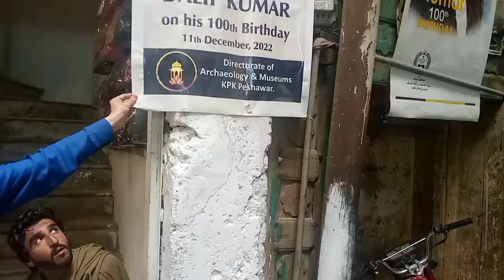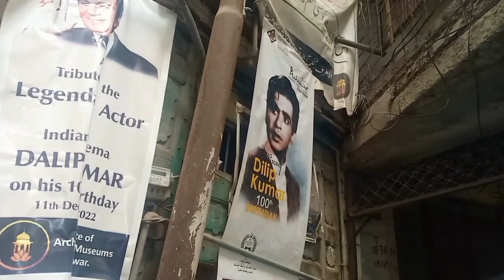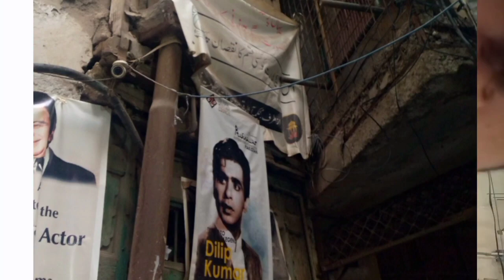"Exploring Dilip Kumar’s Historic Home in Peshawar, Pakistan"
"In this video, we take a tour of the legendary Bollywood actor Dilip Kumar's childhood home in Peshawar, Pakistan. Discover the rich history behind this iconic house and learn about the connection between Dilip Kumar and Peshawar. Explore the city’s cultural heritage and how it influenced the early years of one of the most celebrated actors in the world.

Highlights of the video:

A look inside Dilip Kumar's ancestral house

Historical significance of the house in Peshawar

Facts about Dilip Kumar's early life in Peshawar

Explore the culture and heritage of Peshawar

If you're a fan of Dilip Kumar or interested in Peshawar’s rich history, this video is for you!